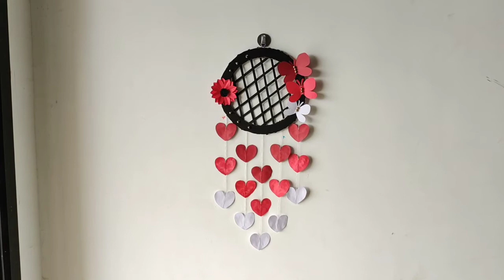Easy Wall Hanging Craft | Easy Paper Wall Decor Ideas | DIY Home decor Ideas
In this Video I am showing how to make Beautiful Paper Flowers Wall hanging.

Simple Paper Wall Hanging Decoration -DIY Easy Wall Decoration Ideas,

easy paper wall hanging craft ideas,
easy paper wall hanging craft,
easy paper wall hanging ideas,
easy paper wall hanging decoration,
easy paper wall hanging flower,
easy paper wall hanging diy home decor ideas diy room decor paper wall decor paper wall mate,
easy paper flower wall hanging wall hanging craft ideas,
easy paper flower wall hanging ideas / room decor diy,
3 easy paper wall hanging,
simple paper wall hanging,